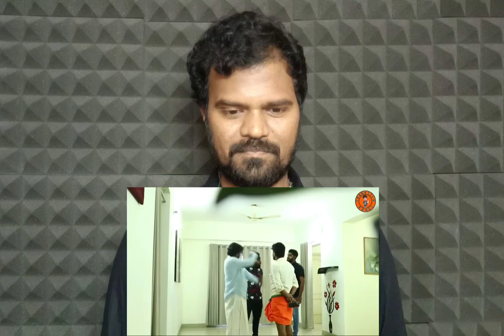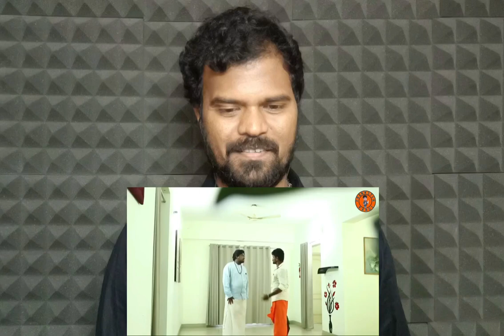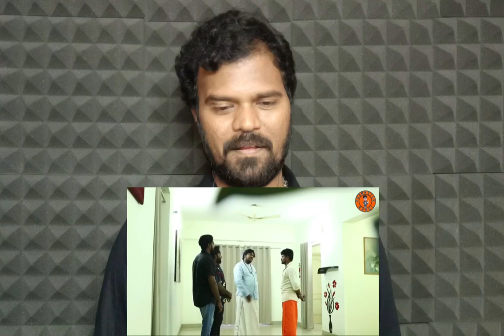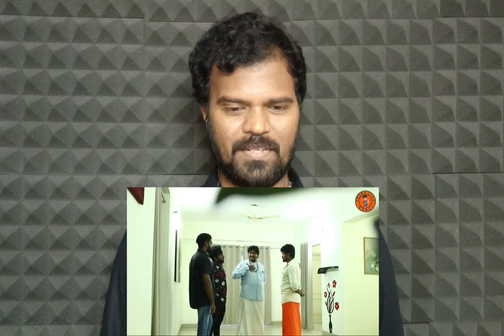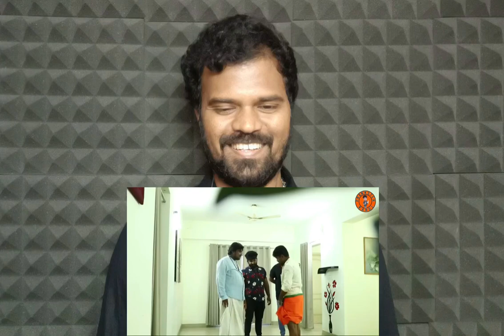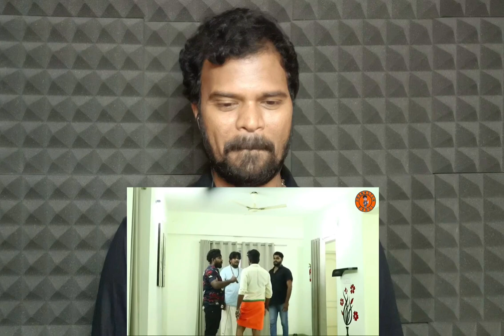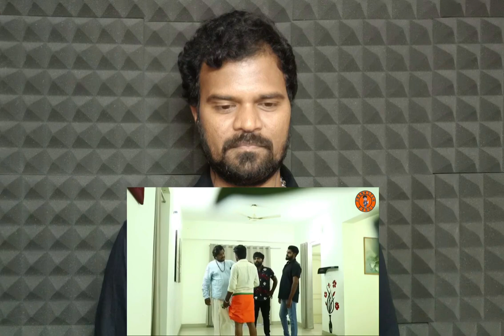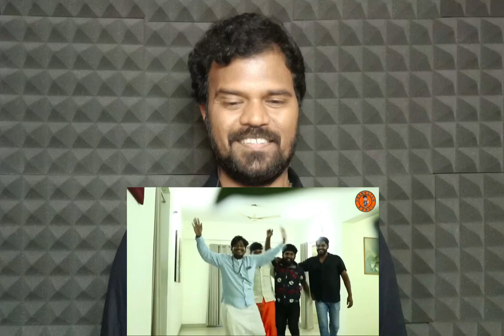House Rent Prank Reaction | Prankster rahul | Raja HariVenkat | Tamil prank